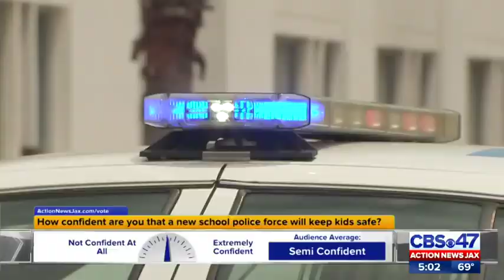Backlash over new Clay County School Police Department